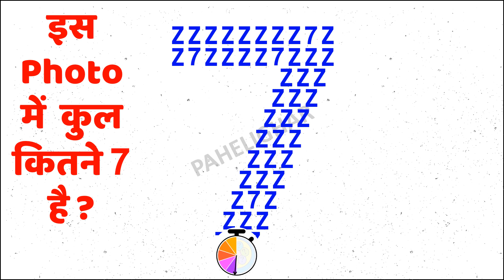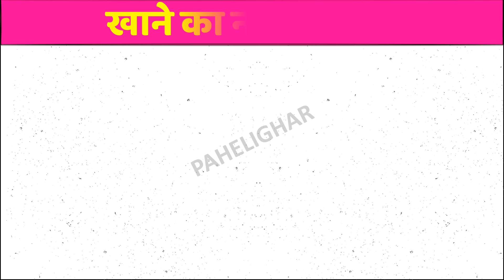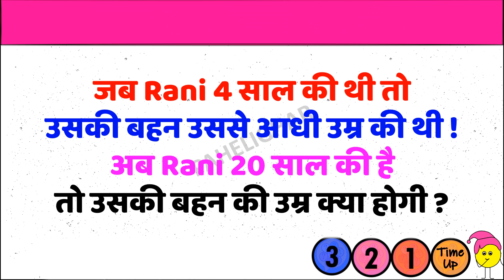खाने का नाम बताइए | Find the ODD ONE OUT | Emoji Paheli | Bujho to jaane paheliyan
0:04 - Logical puzzles
0:40 - Math riddles
1:03 - Guess the dish name from emoji
1:29 - Odd one out paheli
1:51 - Bujho to jane